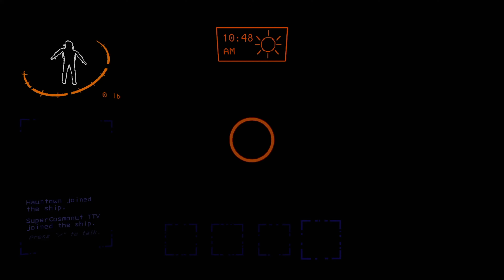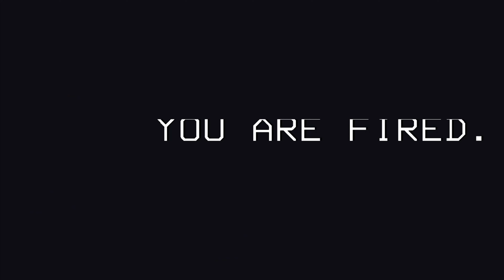Lethal Company but I get increasingly SALTY (feat. @supercosmonut647 )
Fear and anger.

Lethal Company is the horror game sensation that is taking the world by storm and destroying my nerves!

Stay Spooky!

By no means are your gold coins mandatory, but if you ever feel like supporting the channel by dropping one in the piggy bank, it'll be appreciated!

***Steam Game Page***